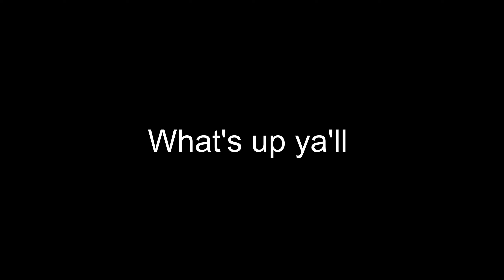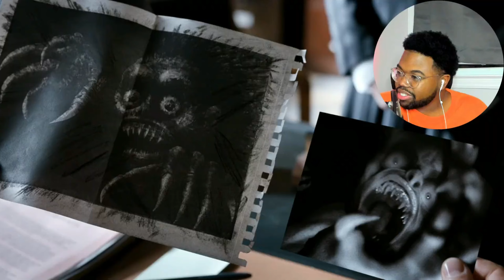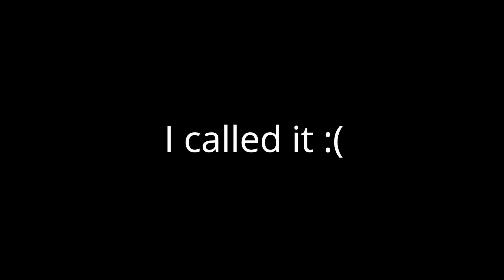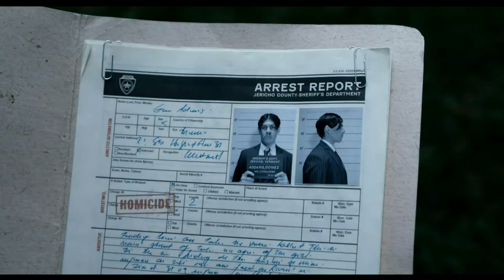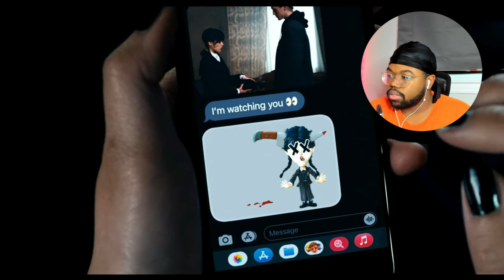The Love Triangle in *WEDNESDAY* Was Weird But I'm Only Watching it For Jenna Ortega (ALL EPISODES)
amazon music
ref=dm_sh_NpAueOtkI293tt0H2JDVPHU07